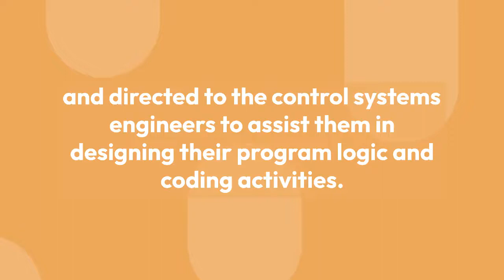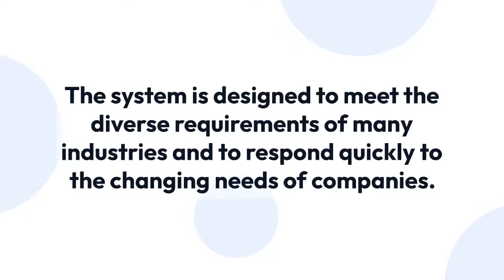What is a control narrative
Control Narrative is a unique document that is developed by the engineering company for the control system (PLC / DCS) programming. It is developed by the Instrument and Control team and reviewed by process team. The control narrative is a critical document and shall be stamped by professional engineer in some countries or jurisdictions.